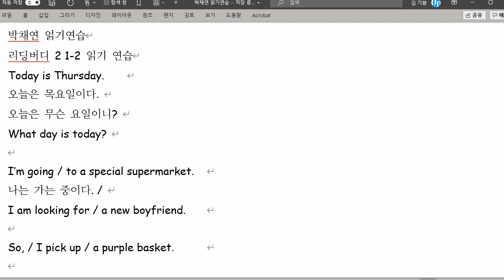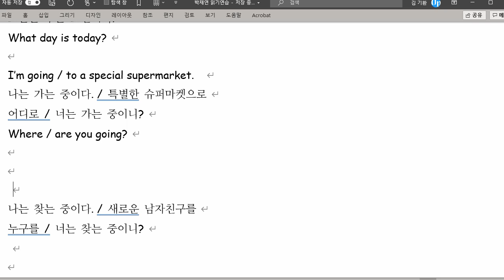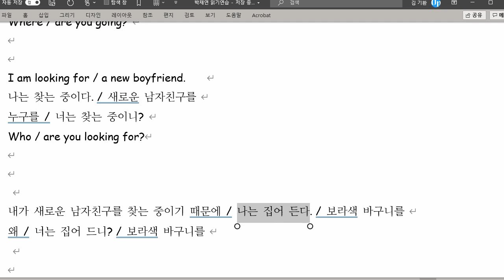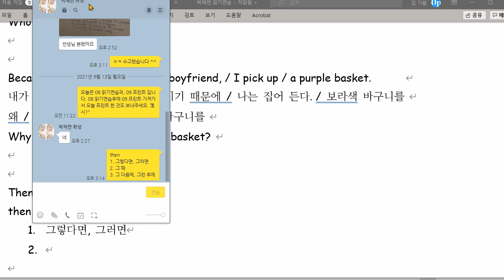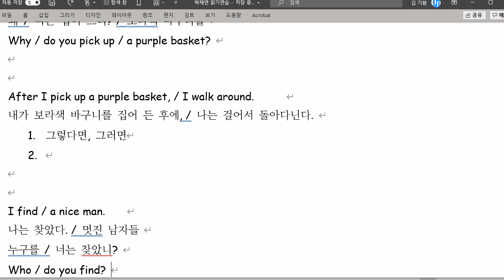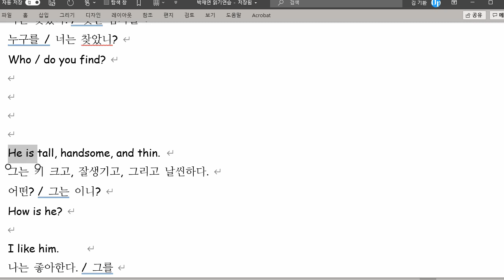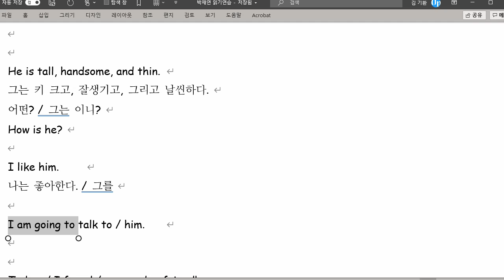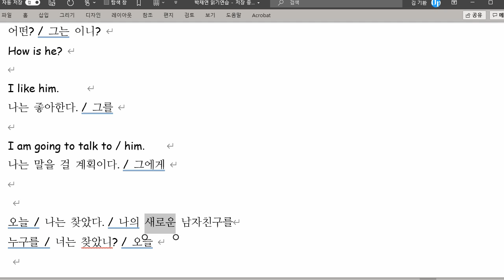박채연 2021 09 13 읽기연습 성취도 75